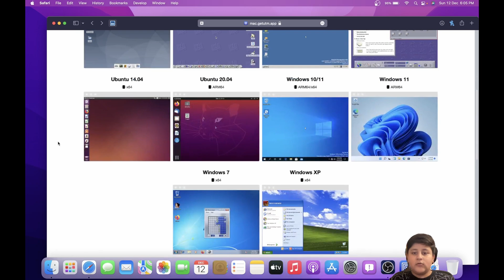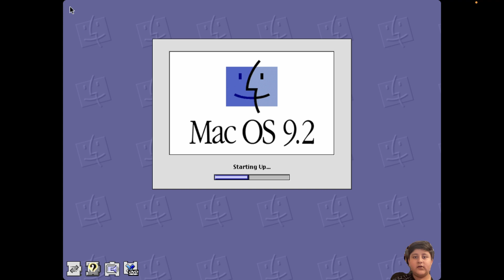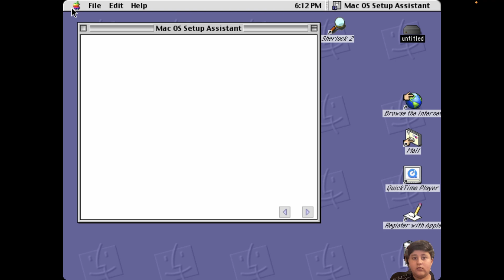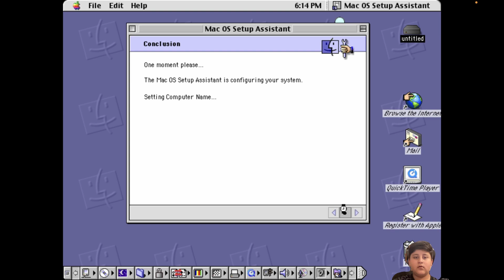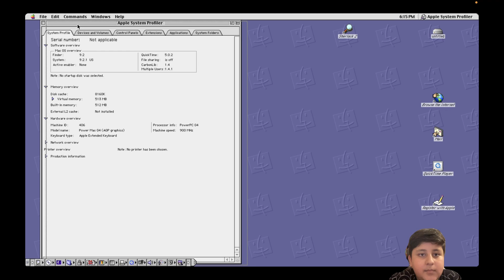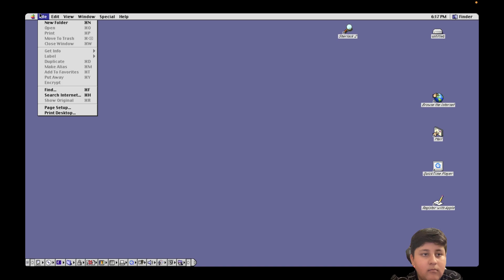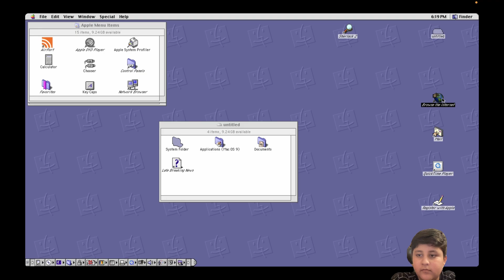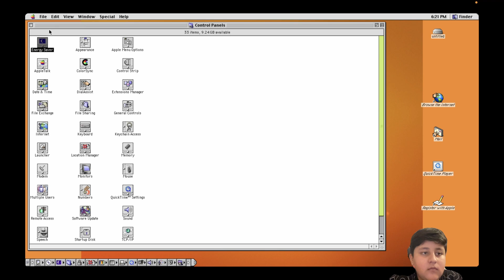install macos 9 on a m1 mac using UTM